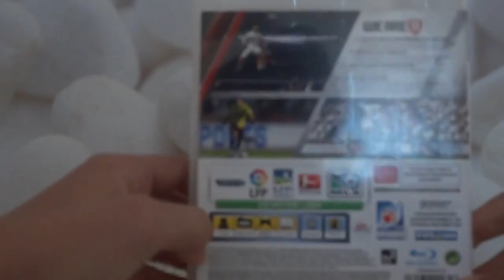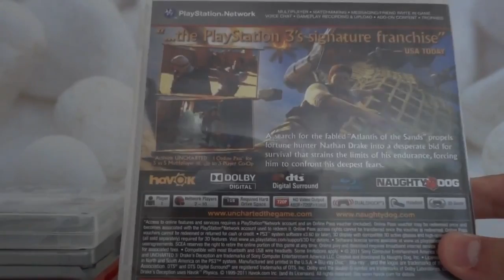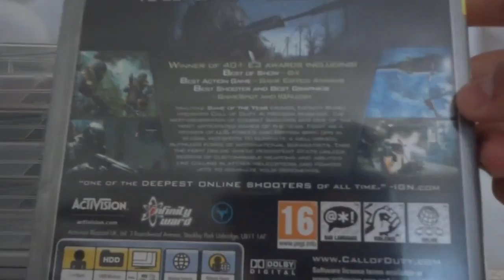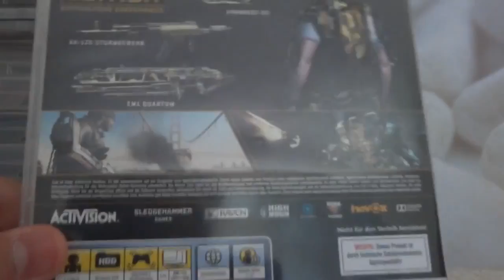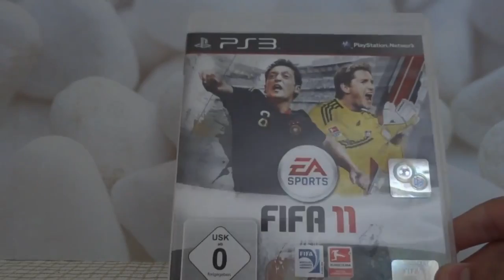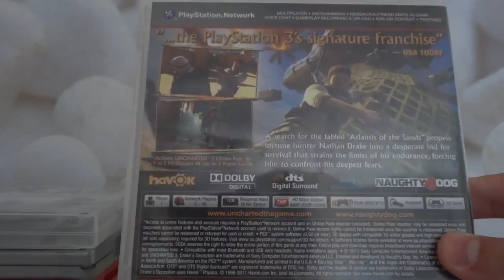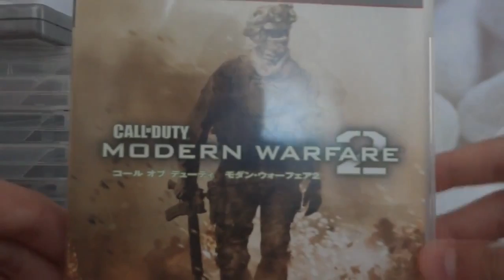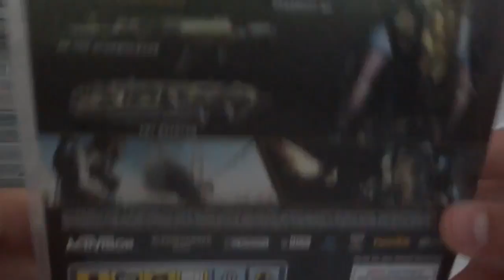My PS3 Game Collection May 2015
Here you can see what games I've got for the last 2 years or so. Thank 4 watching and I hope you enjoyed! ;) Every like is appriciated.

 Add me on Xbox - Patrick386.

Sit back and put your headphones, for this will be a long video in which I go over my PS3 library containing 170+ games. Sorry for the length of the video but .

I have over 90 PS3 games. Check out PSDOVITO .